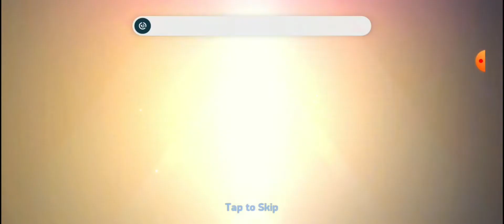I Got Lucky Dragon Skin Of M.D 😍😱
In This Video I Completed Loot Rush